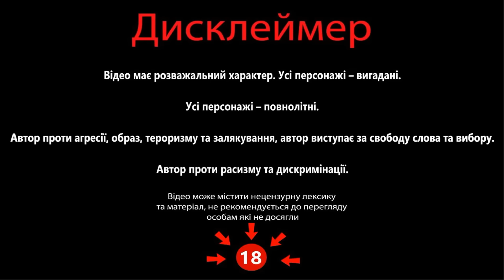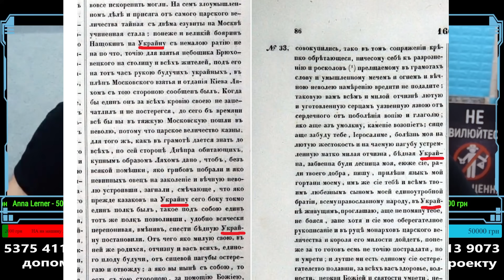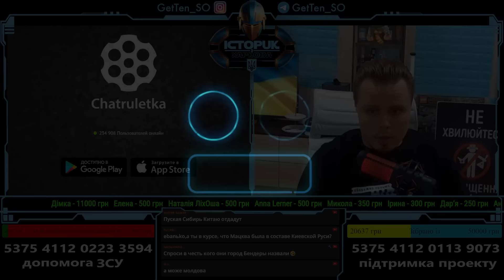Історик з Харкова та російський блогер розклав по фактам про Україну, державність часів Гетьманщини